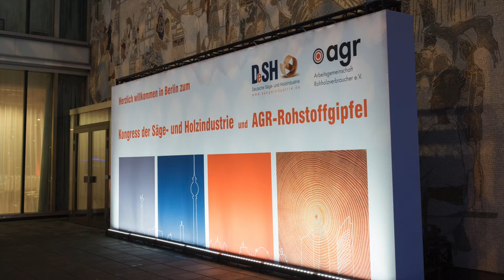12. Internationaler Kongress der Säge- und Holzindustrie - Peter Hörr im Interview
12. Internationaler Kongress der Säge- und Holzindustrie

Thema: Ende der Steinzeit – Holz für die Märkte der Zukunft
12.-13. Januar 2017 in Berlin

Über 300 Teilnehmer diskutierten zwei Tage lang die aktuellen Themen und künftigen Trends der Branche. Wir haben einige Teilnehmer nach ihren Eindrücken gefragt – auch Peter Hörr, Geschäftsführer des Lehrinstituts Rosenheim e. V.